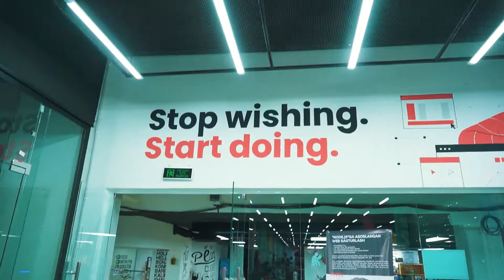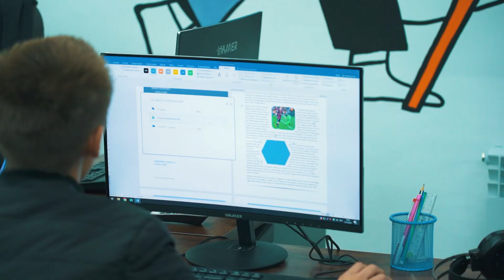“Ofis dasturlarida ishlash” kursi o'quvchisi bilan intervyu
💻 Kompyuter va Microsoft dasturlarini chuqur o'rganib kelayotgan o'quvchimiz Kamronbek Ahmedov bilan bugun kichik suhbat o’tkazdik.

👨‍🚀 Har doimgidek intervyu qiziqarli fikrlarga boy o’tdi! Kosmonavtlarimiz qanday bilimlarni olib kelishayotgani va dars jarayonlari haqida bilib olish uchun quyidagi havola bo’yicha videoni tomosha qiling.